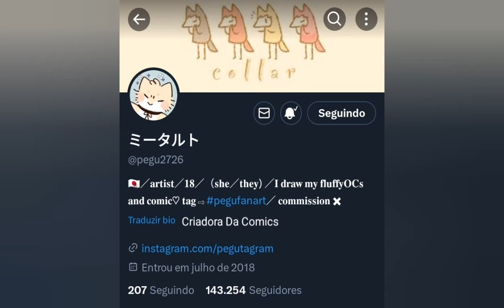Coração congelado (Furry Comics Dublado ) #37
Sejam Bem-vindos Para Um Novo vídeo de Fan Dublagem de comics furry

 Apps de edts: Filmora Go e XRecorder

 Vozes: A Voz da Zueira

 Conta da criadora das comics:
@pegu272/Twitter

 Conta do Tradutor das comics:
@Far0fer0fficial/Twitter